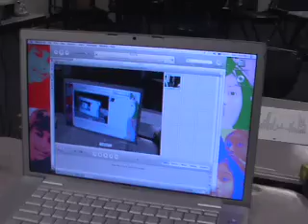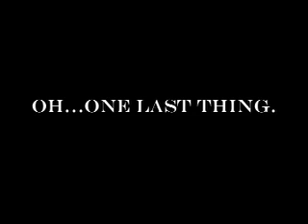Bloopers (2005-2006)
These are the bloopers that Jaguar Productions created in 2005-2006.